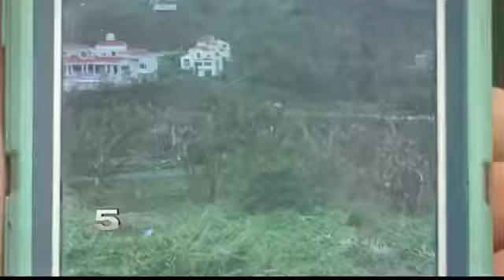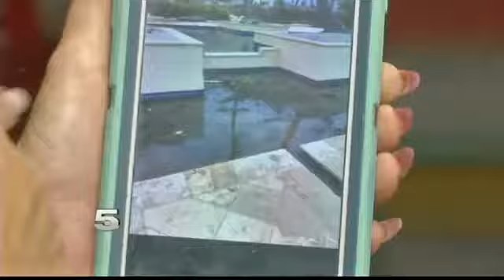Brownsville Family Returns After Surviving Hurricane Maria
Brownsville family returns to the Valley after living through Hurricane Maria in Puerto Rico.